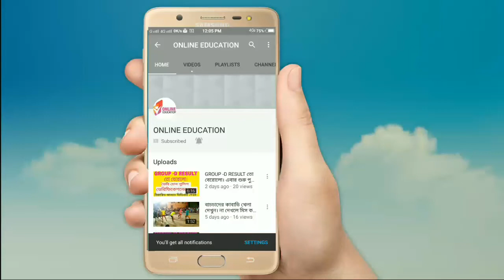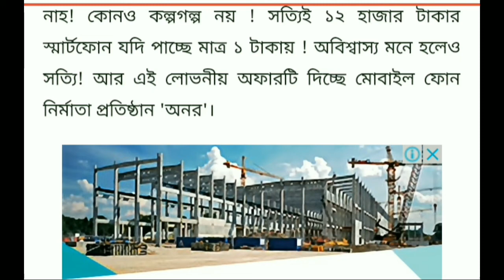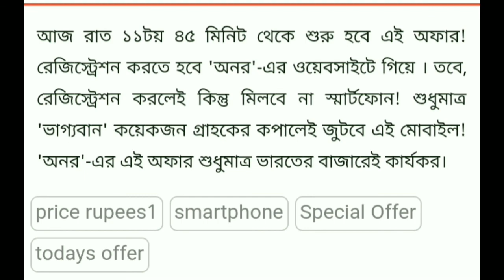12 হাজার টাকার মোবাইল মাত্র 1 টাকায় মিলবে। বিস্তারিত জানতে ভিডিওটি দেখুন